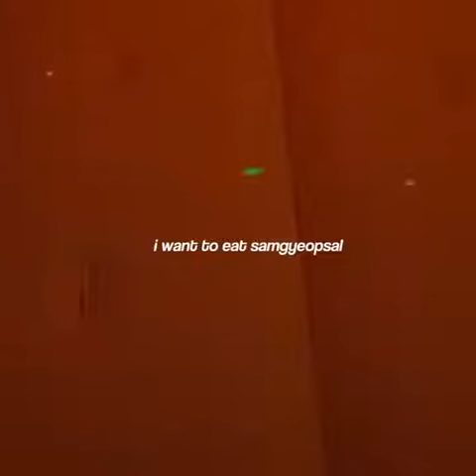Kookie+quarantine=the best memories for ARMY